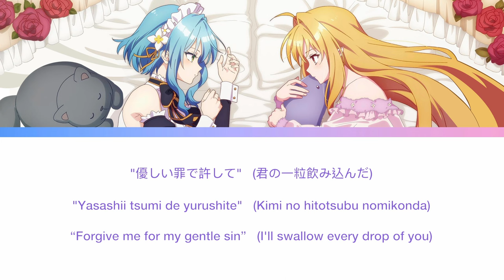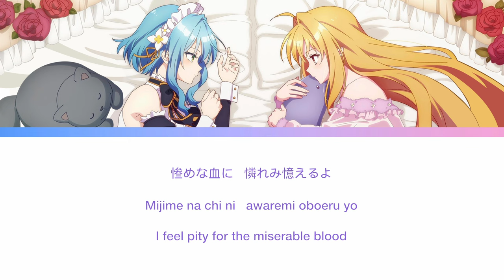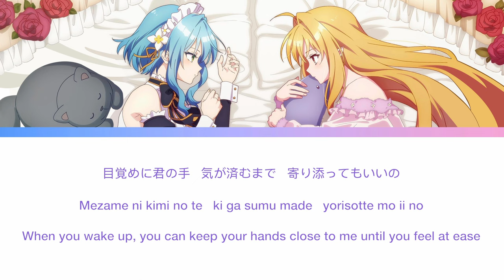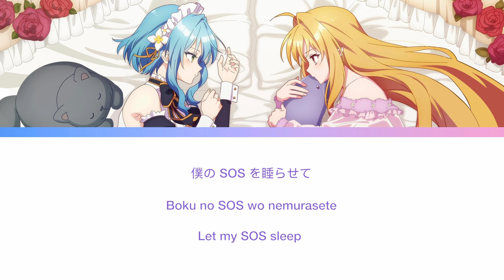Nemurenai 眠れない [HD] Lyrics - Vexations of Vampire Princess ひきこまり吸血姫の悶々 | MIMiNARI ft.Tomori Kusunoki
Anime : The Vexations of a Shut-In Vampire Princess ひきこまり吸血姫の悶々
Song : Nemurenai 眠れない
Artist : MIMiNARI ft.Tomori Kusunoki
Released: 2023

✨下記のコメント欄にアニソンのリクエストなどお気軽にどうぞ！